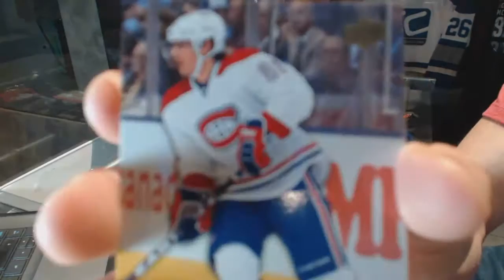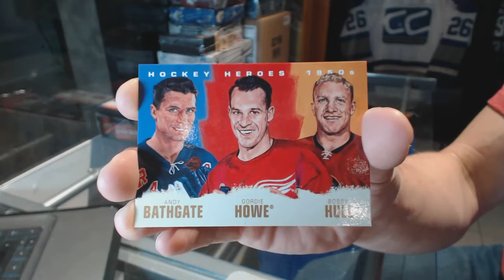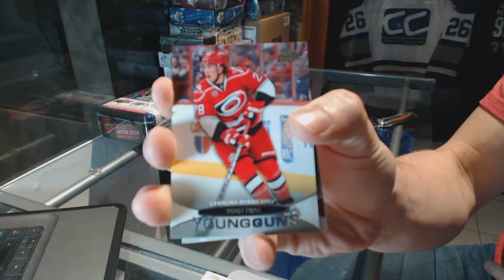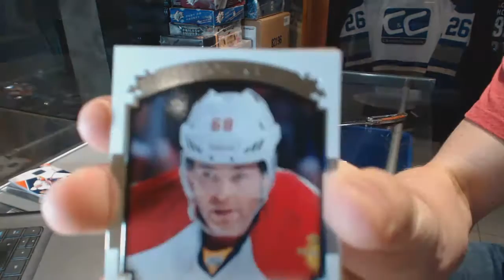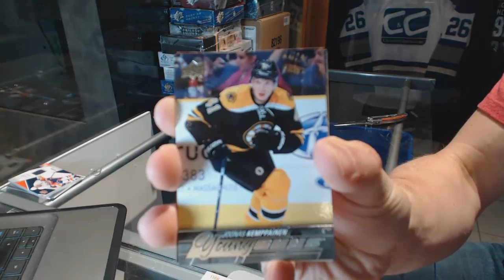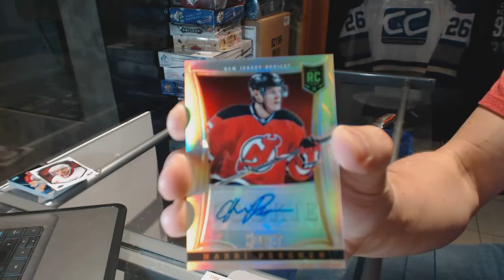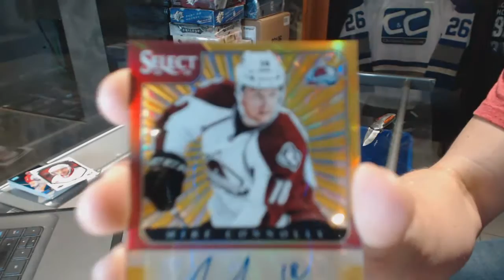11-12 UD Series 1 & 15-16 UD Series 1 Tin Hockey Box Break - C&C GB #6499